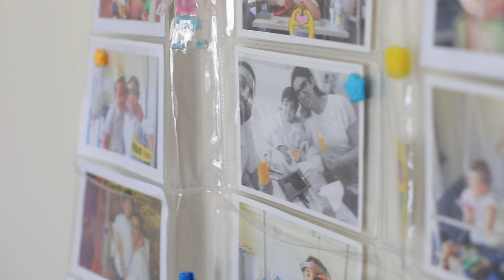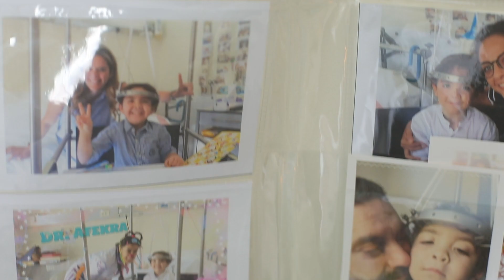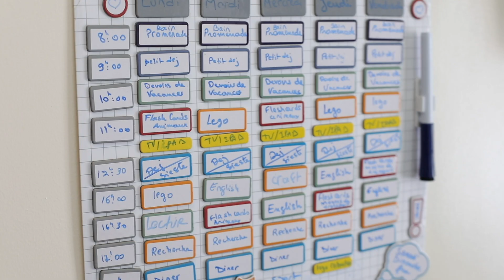Histoire d'un héros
Merci à notre jeune Nabil, qui a partagé son témoignage avec nous pour donner l’espoir aux autres enfants. Ce petit héro surmonte chaque jour sa scoliose , afin de vaincre sa bataille et prouve que chacun peut surpasser les conceptions erronées de cette condition tant que le progrès de la médecine contribue à une amélioration remarquable et significative de la qualité de vie.

شكرا لبطلنا الصغير نبيل الذي يشارك تجربته معنا ليعطي الأمل للآخرين. يكافح هذا الطفل كل يوم من أجل التغلب على معركته ضد الالتواء_الفقري ولكن بعزيمته أثبت أنه يمكن للجميع اسقاط المفاهيم الخاطئة لهذه الحالة طالما أن تقدّم الطبّ يساهم في تحسين نوعية الحياة بشكل لافت